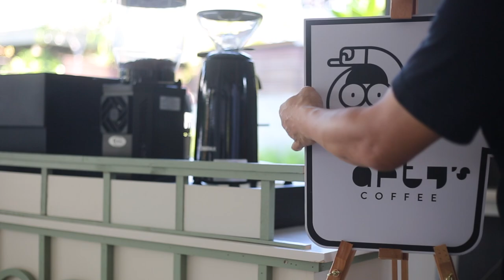First pop up café I La Marzocco Linea Mini | Café Vlog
Making coffee and my daily life.

Coffee equipment :
・La Marzocco Linea Mini Espresso Machine
・La Marzocco Bottomless Portafilter
・VST Precision Filter Baskets 20g
・Anfim Scody II Coffee Grinder
・Compak K3 Touch Coffee Grinder
・Timemore Scales
・Coffee Distributor 58 mm
・Dosing Cup 58mm
・LOVERAMICS Espresso Cup
・LOVERAMICS Egg Style Cup 200ml

Camera :
Canon EOS R6
Canon RF 24-70 F2.8 L IS
Canon EOS 5D Mark III
Canon EF 50 F1.8 STM
Microphone RODE
iPhone 11pro